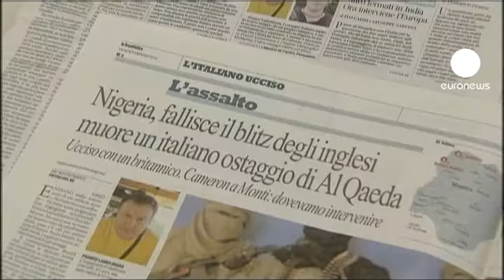Otages tués : Rome veut que Londres s'explique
Rome ne cache pas sa colère contre Londres. La tentative de libération d'otages au Nigéria menée les forces locales appuyées par des forces britanniques a échoué. Pire elle s'est soldée par la mort de deux personnes, l'Italien Franco Lamolinara et le Britannique Chris McManus.

Le président italien Giorgio Napolitano ne mâche pas ses mots... : "Nous n'avons été ni informé, ni consulté. Une action militaire pouvait avoir des conséquences dramatique et malheureusement ce fut le cas. Une clarification est nécessaire sur le plan politico-diplomatique".

Rome exige des informations détaillées sur le raid. Londres fait tout pour relativiser l'incident. Le chef de la diplomatie britannique William Hague :

"Nous n'avons été en mesure d'informer le gouvernement italien que lorsque l'opération était en cours. Mais je pense que tout le monde comprend les contraintes d'un tel cas, que le temps était un impératif important".

Les ingénieurs Christopher McManus et Franco Lamolinara  avaient été enlevés au Nigéria il y a presque un an, en mai 2011. L'assaut s'est soldé par la mort des otages et la capture de plusieurs terroristes.